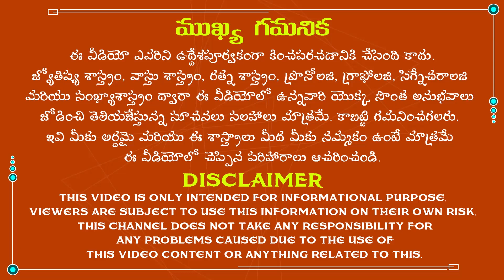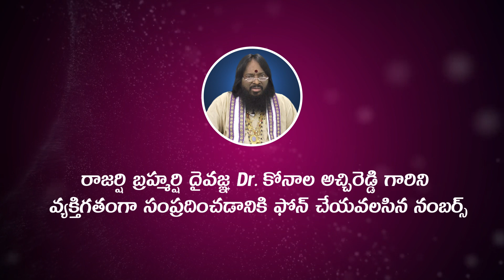మేష రాశి వారికి కోరిన కోరికలు నెరవేరాలంటే|Mesha Rasi Remedies|Mantra For Mesha Rashi|Fulfil Deisres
మేష రాశి వారికి కోరిన కోరికలు నెరవేరాలంటే...
Best mantra for Mesha rasi people in Telugu astrology.
The famous astrologist Dr.K.Atchi Reddy was explained about remedies for Mesha rasi people to fulfil their wishes or dreams in Telugu in the Telugu language according to astrology. So, listen to this video completely to get rid of all the problems in your life.